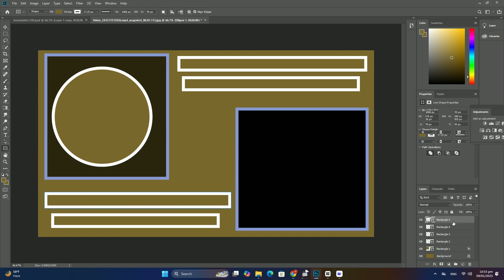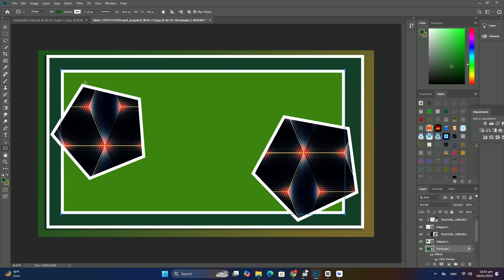Photoshop でサムネイルをデザインするためのベスト プラクティスは何ですか? SDC編集CC 38A3162F＃1102